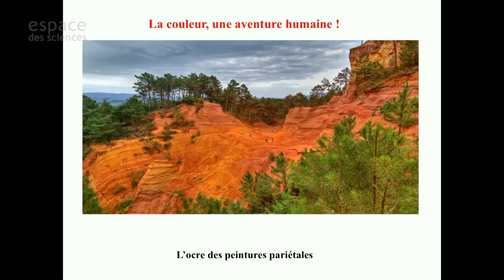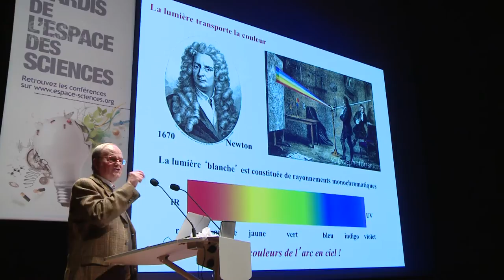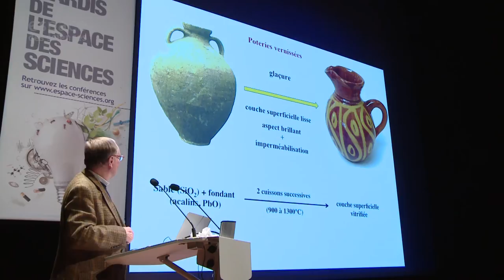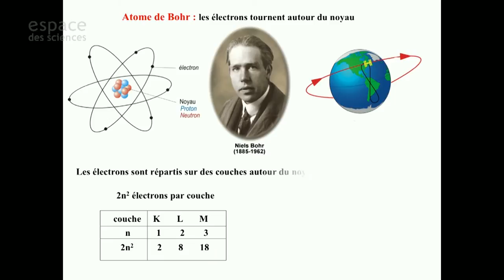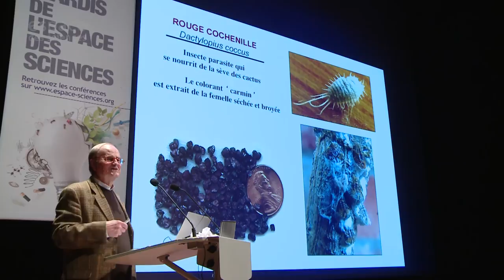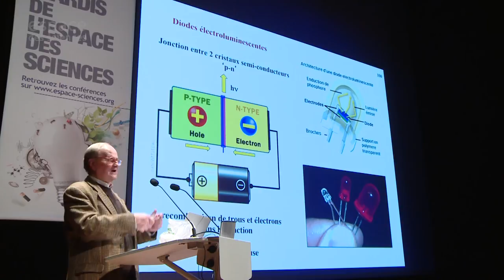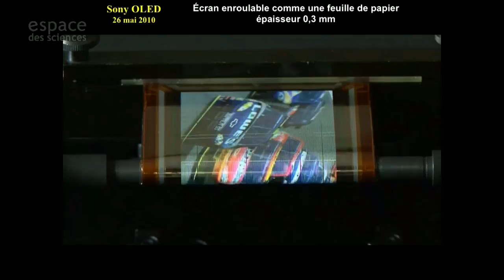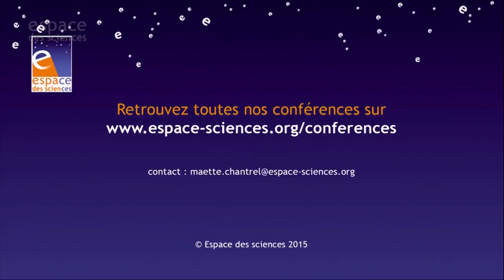[Jacques Livage] La couleur, des peintures rupestres à l’écran plat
Les Mardis de l'Espace des sciences avec Jacques Livage, chimiste, professeur honoraire au Collège de France, membre de l’Académie des sciences.

La maîtrise de la couleur a été un souci constant de l’humanité, depuis les peintures rupestres des grottes préhistoriques jusqu’aux écrans plats de nos télévisions. Mais en fait qu'est-ce que la couleur et pourquoi un objet est-il coloré ? C'est la question à laquelle nous essayerons de répondre. La couleur nait de la lumière et c'est l’interaction lumière-matière qui donne le bleu du ciel, l’iridescence des ailes de papillons, le rouge intense des vitraux ou la brillance des luminophores de notre écran de télévision.